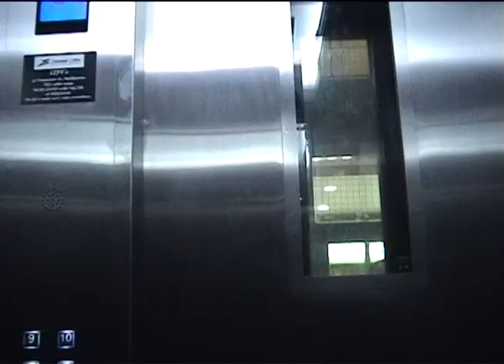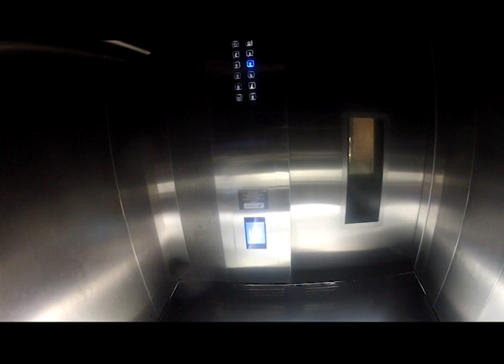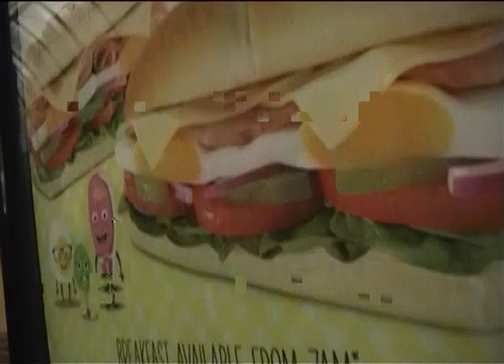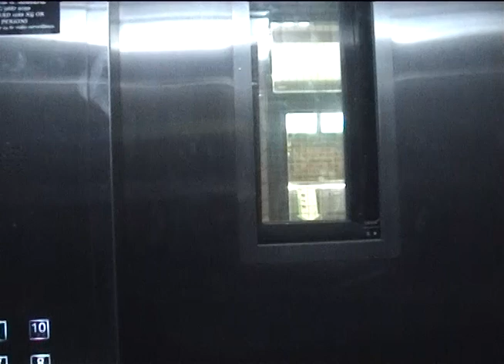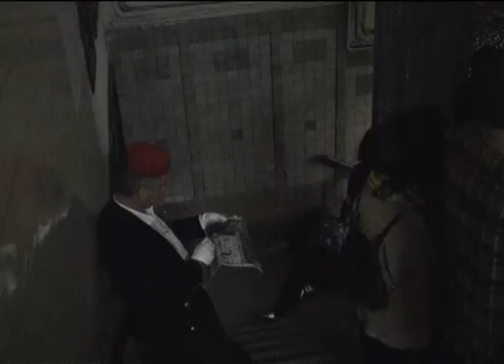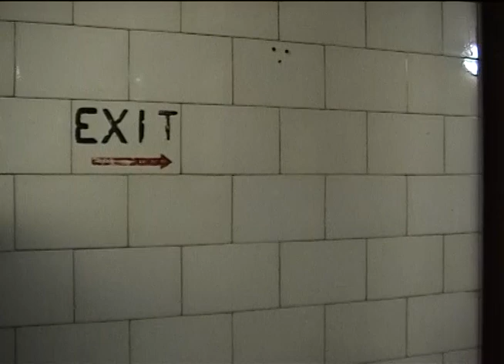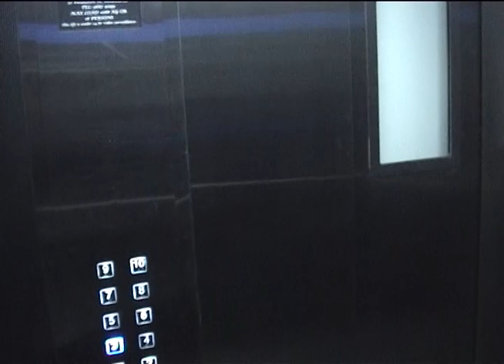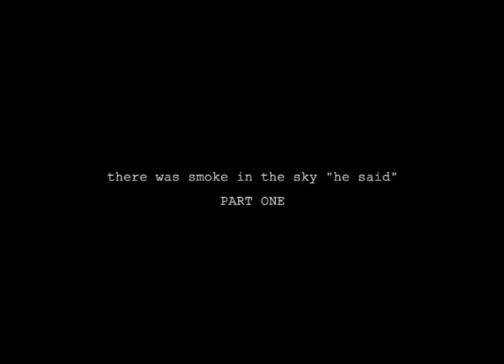there was smoke in the sky "he said" [PART ONE]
psychoknottheatrics.凹.world

there was smoke in the sky "he said"
[PART ONE]

PERFORMED BY:
Rohan Forster
Geoffrey Watson
Lindsay Cox
Matthew Hyde
Nana Biluš Abaffy

DIRECTED BY:
Nana Biluš Abaffy

[September 2014, Nicholas Building, Melbourne]